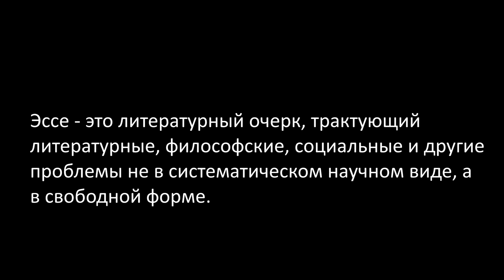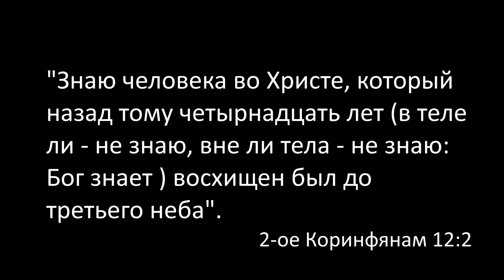GS501 M4 W5 L04 n Характеристики хорошего эссе